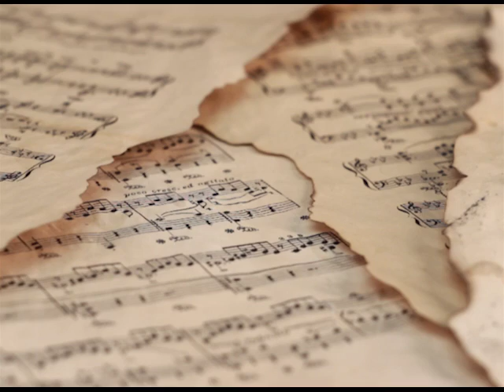Armik - Romantic Spanish Guitar 1 Preview -- Official - (Nouveau Flamenco, Spanish Guitar)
Romantic Spanish Guitar Vol. 1: Preview video of samples displays Armik's Spanish Guitar & Nouveau Flamenco virtuosity.
Armik brings a distinctive style of romance, sensuality, and class to every chart-topping recording he creates. His brilliant contributions to the world of Nuevo Flamenco music, his Spanish guitar virtuosity, and his ability to merge such rhythms as Flamenco, World, and Spanish Guitar have all garnered him thousands of fans from around the world.
Each song on the Romantic Spanish Guitar has a special meaning and was carefully chosen, composed, and arranged to leave a musical statement in the listener's mind and heart. Armik finds the perfect balance between romance and intimacy. All tracks stir heartfelt emotions and encourage any listener to examine their own desires.

Artist: Armik – Album: Romantic Spanish Guitar Vol. 1 – Label: Bolero Records – Music Publisher: Armik’s Music Publishing (BMI)- Release Date: 1/14/2014